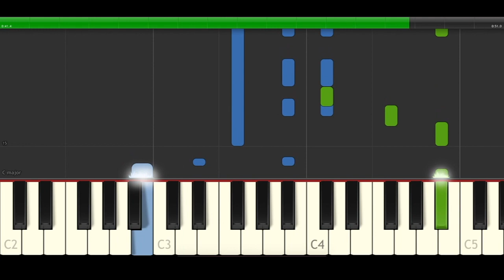BIA Así Soy Yo Piano Cover adelanto Midi tutorial Sheet app Karaoke